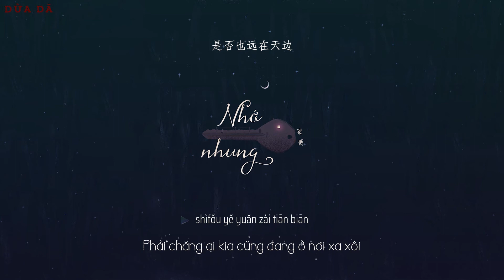[Vietsub + Pinyin] Nhung Nhớ (Phiên bản diễn tập/Rehearsal Version) - Lương Bác | 想念（排演版）- 梁博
[0.02.47] 🎈
"Tôi nhớ đến cơn gió nơi quê nhà
Cũng nhớ đến con đường nơi quê nhà
Nhớ cả hoàng hôn và bờ biển nơi quên nhà..."
Bài hát: Nhớ Nhung (Rehearsal Version)
Trình bày: Lương Bác
Nhạc: Jack Lee, Lương Bác
Lời: Lương Bác

🎈 A special thanks to BacHa97 for the karaoke effect.